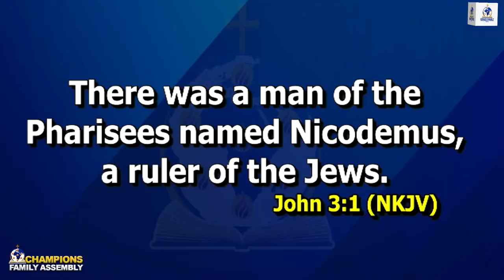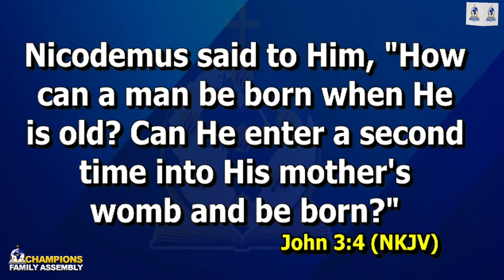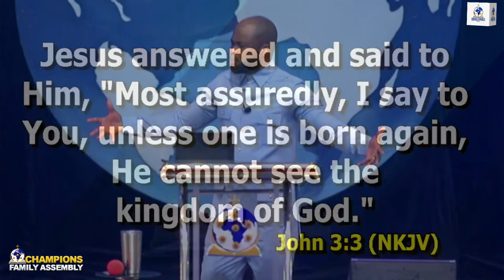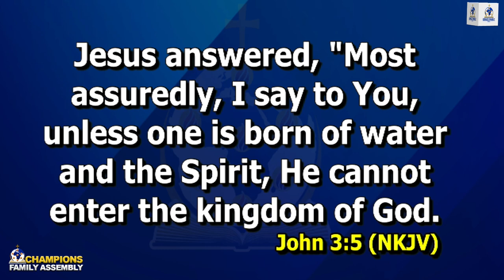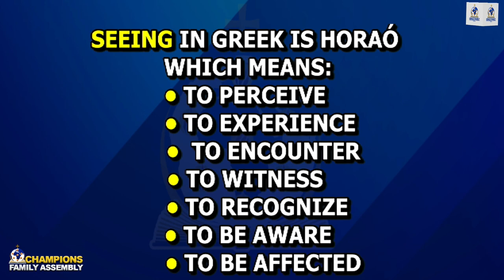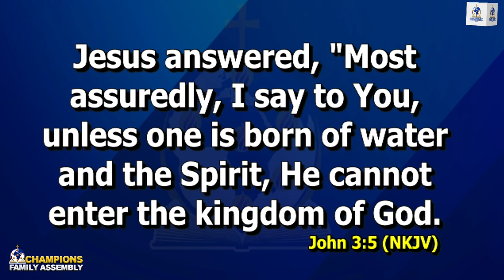CONNECTING GOD'S KINGDOM IN THE SPIRIT( ENTERING) | CHAMPIONS FAMILY ASSMEBLY 29TH SEPTEMBER, 2024